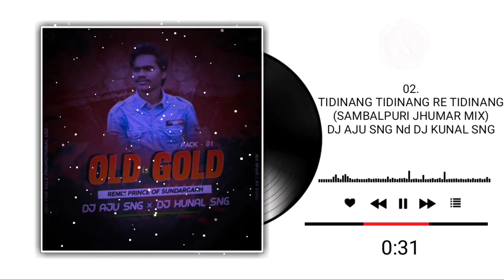02. TIDINANG TIDINANG RE TIDINANG (SAMBALPURI JHUMAR MIX)-DJ AJU SNG Nd DJ KUNAL SNG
Uploaded for promotional and preview purposes
only!

the Companies/Original-Artist(s)/Record-label(s).All
of the artist involved and is strictly done for a
promotional purpose.

guidelines Borrowing small bits of material from
an original work is more likely to be considered fair